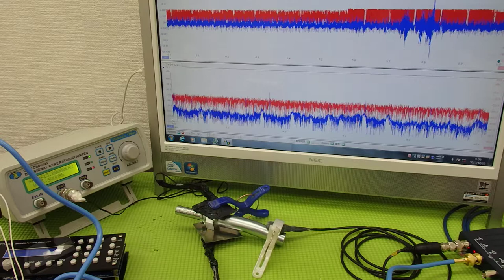対象物の振動モードに合わせた、超音波制御技術 ultrasonic-labo